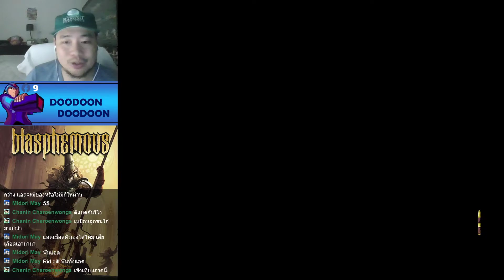[Blasphemous - Blind] Facebook Live ครั้งที่ 1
Send your stage here
ส่งด่าน Mega Maker มานี้เลย